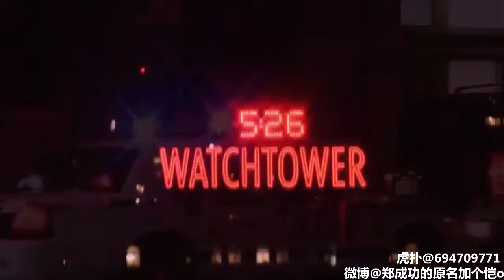[FAT]Happy Chinese new year！New York Knicks third month top ten plays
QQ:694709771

LeBron James, Milwaukee Bucks
Clippers,Denver Nuggets,Allen Iverson,Dallas Mavericks,East

West All star game,nba record,nba street vol 1,2,homecourt,I

Challenge Baron Davis,greatest in nba
James Harden, Jeremy Lin, Houston Rockets, Chandler Parsons,
Omer Asik, Crossover, Stepback, jumpshot, freethrow

history,shot,block,steal,Michael Jordan's Final Shot 98,Baron

Davis, Dwyane Wade, Lebron James, Tracy McGrady, Stephon

Marubury, Yao Ming, Gilbert Arenas, Kobe Bryant, Speedy

Claxton, Paul Pierce, Nate Robinson, Allen Iverson, and Ben

Gordan,Soulja Boy And Lebron James Interview ,Kobe Bryant

Jumps Over Car(Aston Martin) Slow Motion,Kobe Bryant Car

Jump Exposed,fl, ncaa, baseball, soccer, futbol, football, Nba,

basketball, mlb, hockey, nhl, paris fifa, poker, golf, world

cup,Guinness World Record,Spud Webb Dunk Contest,the best

of derrick rose,Kobe Bryant Jumps Over Pool w/ Snakes (Black

Mambas?,LeBron talks with Jay-Z during game nba 10 top ray allen

plays 07 08 top dunks season finals mvp all star game lebron

james vs kobe Bryant chris paul dwight howard sprite dunk

contest hornets spurs cavs lebron james lawyer vitamin water

commercial nike kobe jumps pool with snakes mamba lakers

vs spurs game highlights playoffs game 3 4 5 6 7 kevin garnett

paul pierce celtics vs pistons wizards gilbert arenas deshawn

stevenson jay-z new york nets miami michael beasley derrick

rose 1st pick chicago draft lottery pick 1st round 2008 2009

team usa basketball summer olympics Beijing China Yao Ming

tracy mcgrady houston rockets los angeles lakers pau gasol

trade suns steve nash shaq shawn marion Kyrie Irving Chris

Paul Blake Griffin Jamal Crowford miami heat dwyane wade

carmelo cleveland cavs Beasley & Rose Square Off in Orlando

Pro Summer League keeny smith tnt overtime gary payton

HD,CBA,NBA,highlights,
Rihanna, Kanye West, Adele, Avril Lavigne, Taylor Swift,Beyonce, Katy Perry